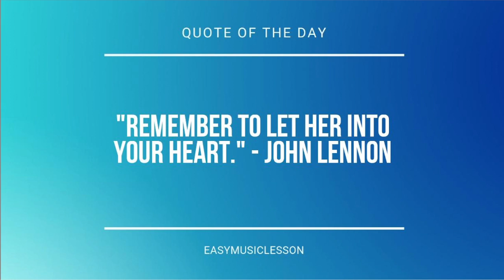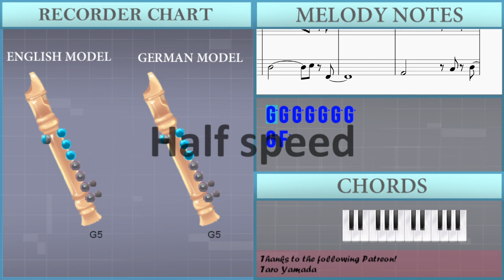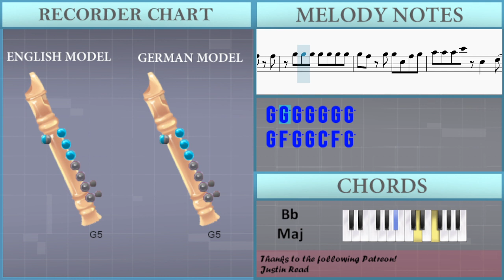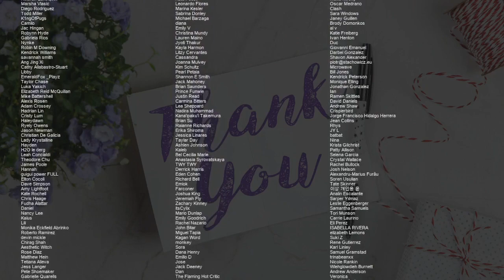How to play Nobody by OneRepublic on Recorder (Tutorial)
Comment and let us know how the videos have helped you. It keeps us going! :)The easiest way to learn how to play Nobody by OneRepublic on the recorder. It's a recorder tutorial for Nobody by OneRepublic.

EasyMusicLesson teaches you to play the your favorite instrument, through easy and simple animation so that you too can learn how to play Nobody by OneRepublic on the recorder easily. A recorder tutorial with visual animation graphic.

Chords of Recorder arrangement:
Bb Maj   C Maj   D Min   F Maj   F Maj   Bb Maj   Bb Maj   C Maj
D Min   F Maj   F Maj   Bb Maj   F Maj   Bb Maj   C Maj   D Min
F Maj   F Maj   Bb Maj   F Maj   Bb Maj   C Maj   D Min   F Maj
F Maj   Bb Maj   F Maj   Bb Maj   C Maj   D Min   F Maj   F Maj
Bb Maj   F Maj   Bb Maj   C Maj   D Min   F Maj   F Maj   Bb Maj
Bb Maj   Bb Maj   C Maj   D Min   F Maj   F Maj   Bb Maj   F Maj
Bb Maj   C Maj   D Min   F Maj   F Maj   Bb Maj   F Maj   Bb Maj
C Maj   D Min   F Maj   F Maj   Bb Maj   Bb Maj   C Maj   D Min
F Maj   F Maj   Bb Maj   Bb Maj   C Maj   D Min   F Maj   F Maj
F Maj   Bb Maj   C Maj   D Min   F Maj   F Maj   Bb Maj   Bb Maj

Melody notes of Recorder:
G5 F5
G5 G5 G5 G5 G5 G5 G5
G5 A5
G4 A4 A4 A4 A4 G4 F4 A4
D4       F4 F4 F4
D5     D5 C5 A4 A4
Bb4 A4     F4 F4 G4
D4       C5 C5 C5
F5     C6 A5 A5 A5
G5 F5     A5 C6
C6 Bb5 Bb5 A5 A5 G5 F5 G5
D5       C5 C5
D5       A5 G5 F5
D5 D5 D5 D5 E5 F5
C5 F5 G5
A5 A5 A5 C6 C5 D5
A5 G5 F5
C5 F5 G5
F5 F5 C6 A5
F5 E5 F5 E5 F5 E5 A5
F5 E5 C5
C5 D5 C5 C5 F5   F5 D5
F5 E5 F5 E5 F5 E5 C6
C5 C5
D5       C5 C5
C5 F5 G5
A5 G5 F5
C5 F5 G5
G5 F5 G5 G5 C5 F5 G5
C6           D6 A5
G5
A5           C6 C6
Bb5 Bb5 A5 A5 G5   G5
G5 F5     C5 F5 G5
A5 A5 A5 C6 C6 D6